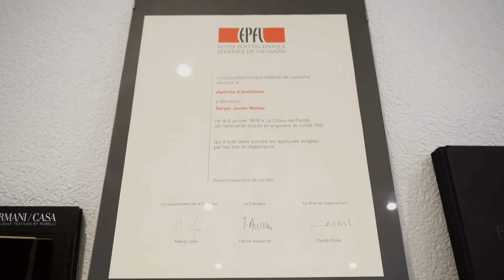VISITE CHEZ BASE SWISS IMMO AVEC INSIDE MAGAZINE